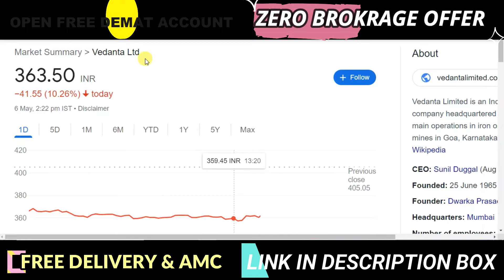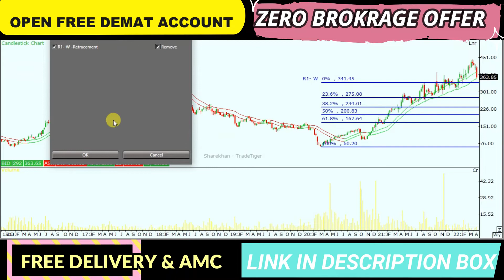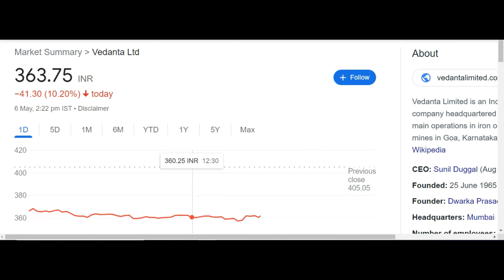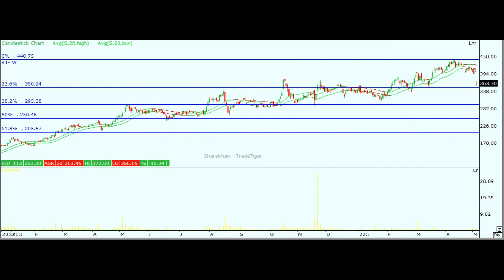VEDANTA SHARE PRICE ANALYSIS | VEDANTA DIVIDEND | VEDL SHARE LATEST NEWS | VEDL SHARE NEWS TODAY